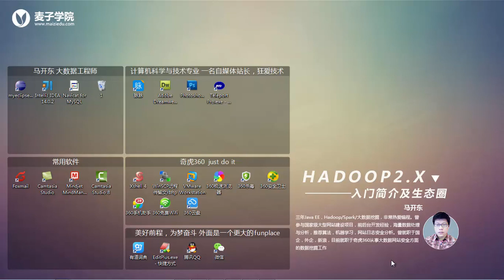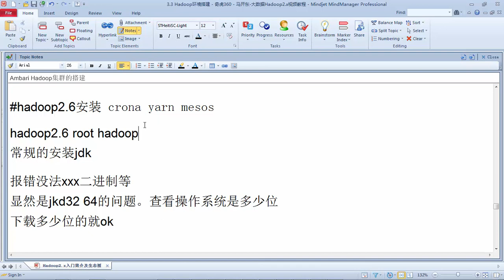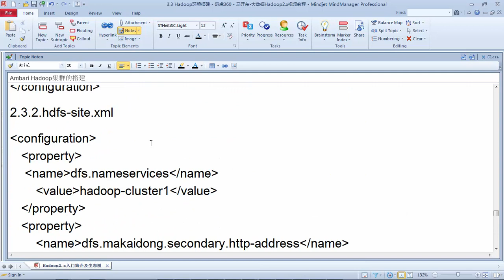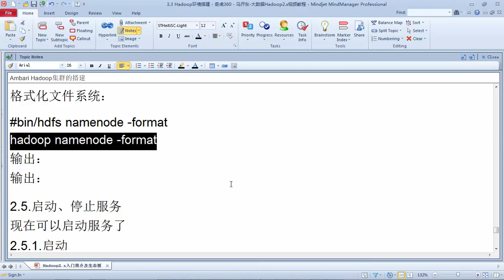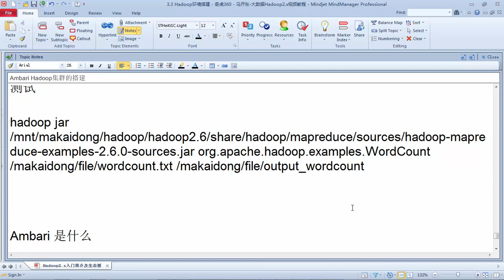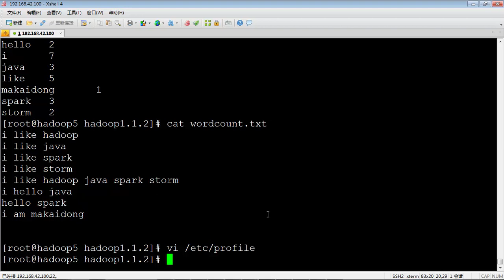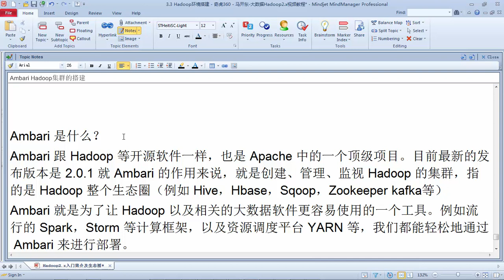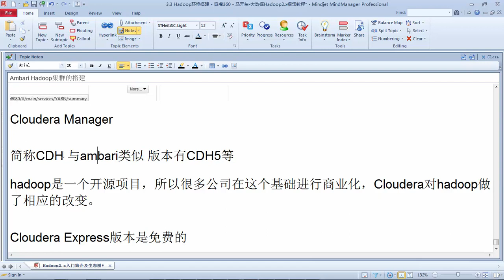Hadoop2 x入门简介及生态圈23 hadoop2 6 环境安装 ambari cloudera集群管理工具简介